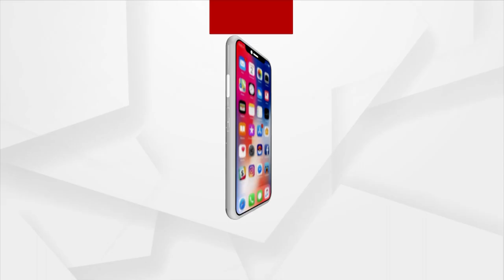Morning Alati At Alarnath Temple At Brahmagiri In Puri